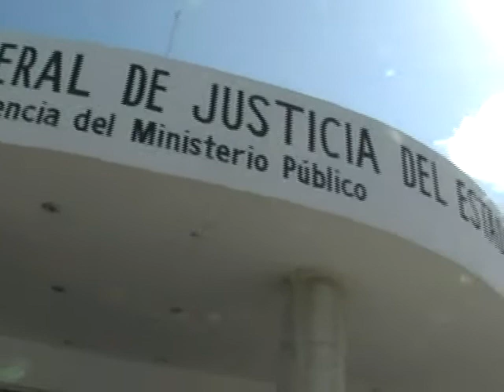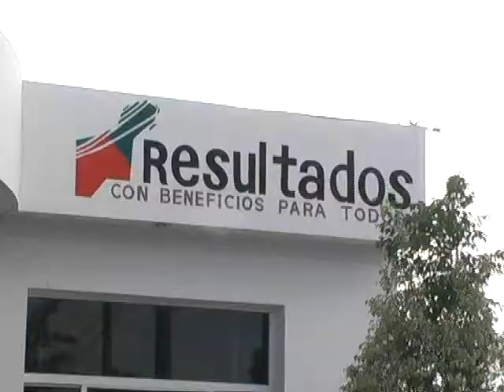JAIME FILIBERTO TUZ CATZIN